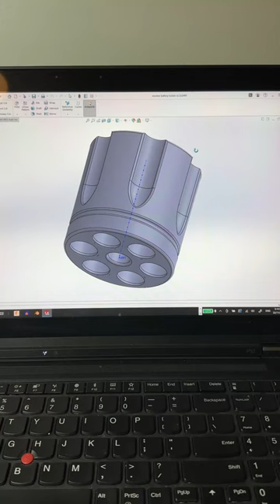3D Printing TimeLapse - Revolver Style AA Battery Magazine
Layer Height: 0.2mm
Nozzle Size: 0.4mm
Infill: 20%
Printer: Ender 3 V2
Filament: 1.75mm White PLA

👇3D PRINTING GEAR LIST👇

3D PRINTER:
Creality Ender 3 V2

PRINTER UPGRADES:
PEI Print Bed

FAVORITE TOOLS:
Knipex Flush Cutters
Wiha Allen Keys
ESD Tweezers